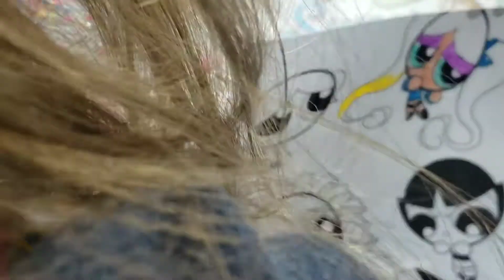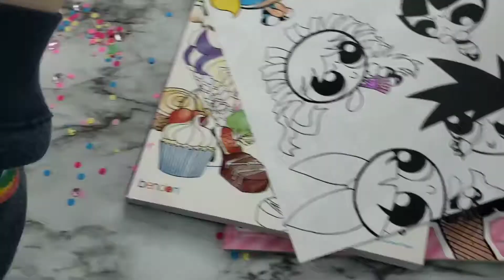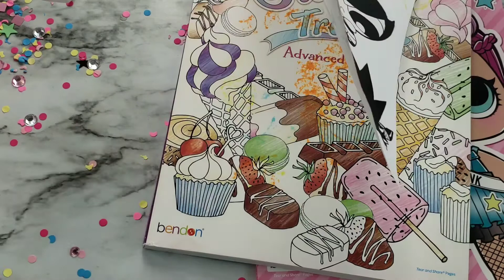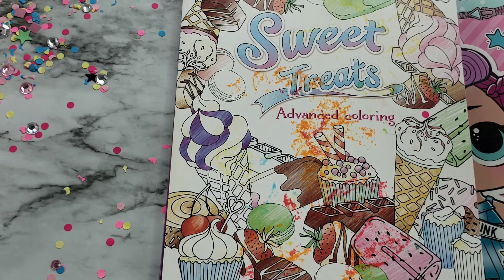Artist coloring powerpuff girls with new markers and music.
Madison coloring powepuff girls with music